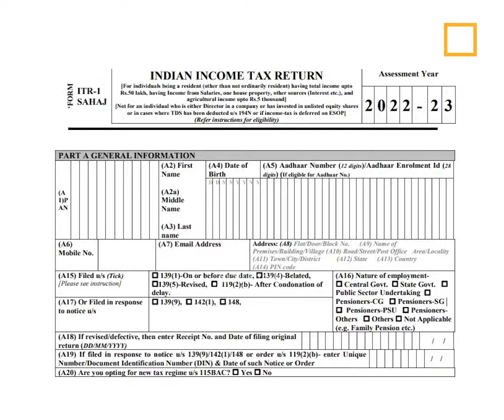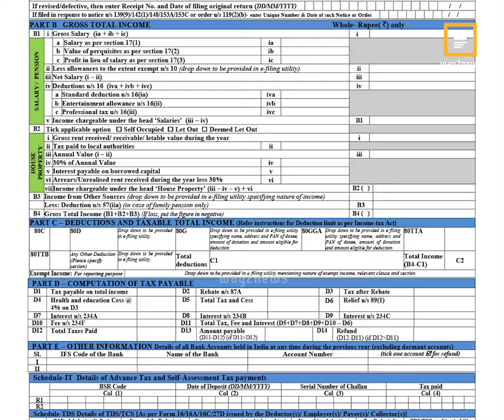ITR ఫామ్ ఎంపికలో పొరపాటు జరిగితే..? || Way2News